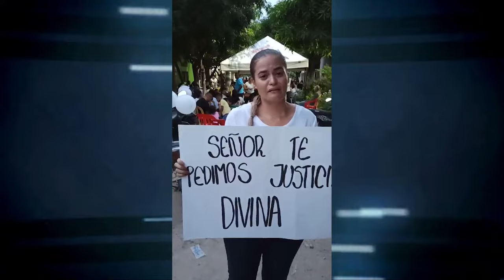LEGALIZAN CAPTURA AL PRESUNTO HOMICIDA DE CONDUCTOR EN EL COPEY